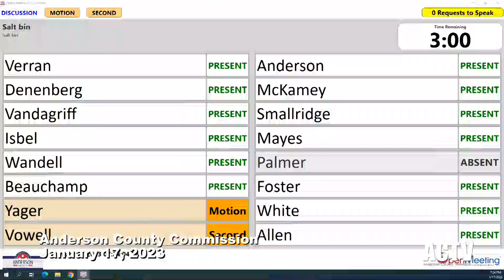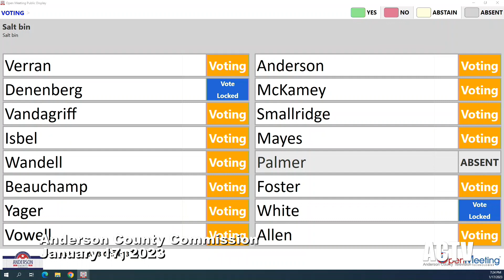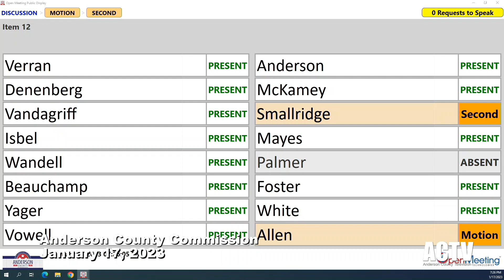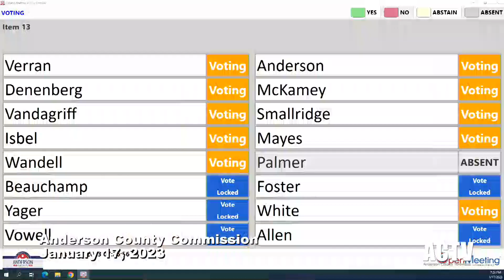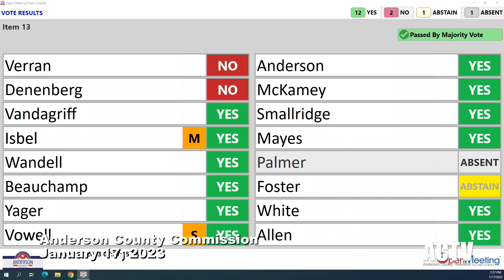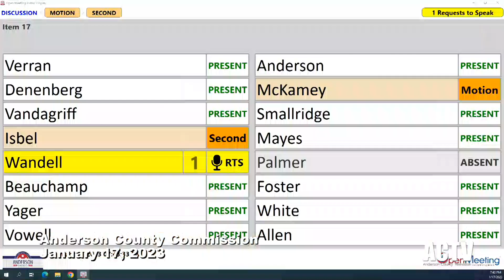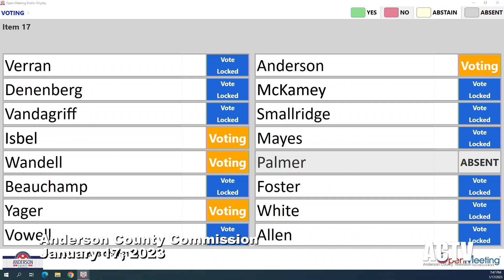Anderson County Commission: January 17, 2023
The monthly meeting of the Anderson County Commission in Clinton, TN.